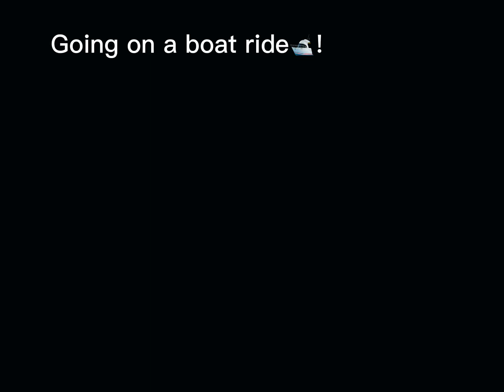Day 5 in Malibu: Going on a boat ride!